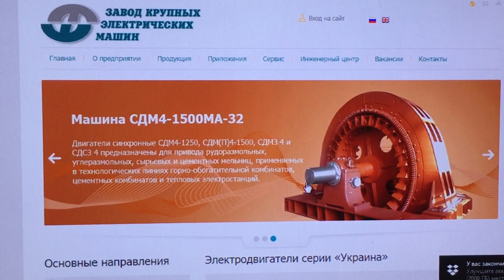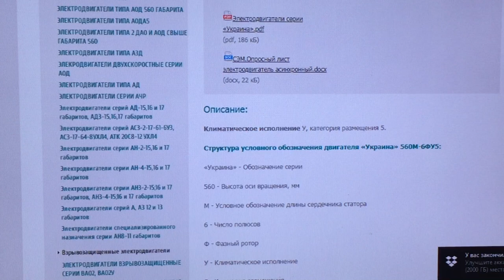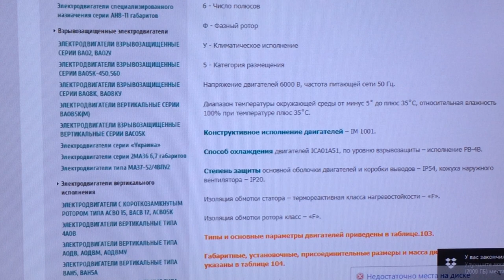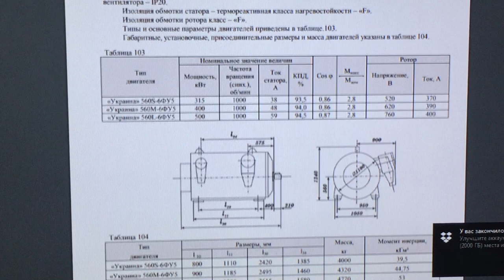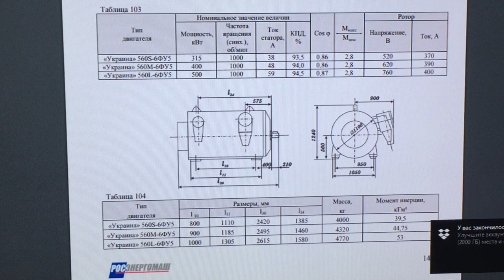Explosion-proof electric motors // Electric motors of the "Ukraine" series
Electric motors of the "Ukraine" series
Explosion-proof motors with a phase rotor of the "Ukraine" series are designed for the needs of the national economy and for export to countries with a temperate climate, for work in stationary installations in the mining and coal industries, including in mines hazardous for gas (methane) and coal dust.

Description:
Climatic modification U, placement category 5.

The structure of the symbol of the engine "Ukraine" 560M-6FU5:

"Ukraine" - Series designation

560 - Height of the axis of rotation, mm

M - Symbol for the length of the stator core

6 - Number of poles

F - Phase rotor

U - Climatic version

5 - Category of placement

The voltage of the motors is 6000 V, the frequency of the supply network is 50 Hz.

Ambient temperature range from minus 5˚ to plus 35˚С, relative humidity 100% at a temperature of plus 35˚С.

Engine design - IM 1001.

Cooling method is IСА01А51, according to the level of explosion protection - version РВ-4В.

The degree of protection of the main shell of the motors and the terminal box is IР54, the casing of the external fan is IР20.

Stator winding insulation - thermosetting heat resistance class - "F".

Rotor winding insulation class - "F".

The types and main parameters of the motors are shown in Table 103.

Overall, mounting, connecting dimensions and weight of motors are shown in table 104.